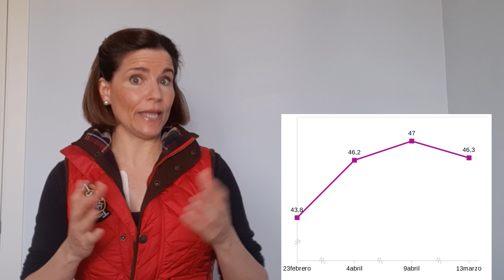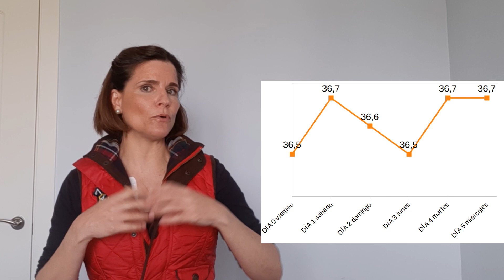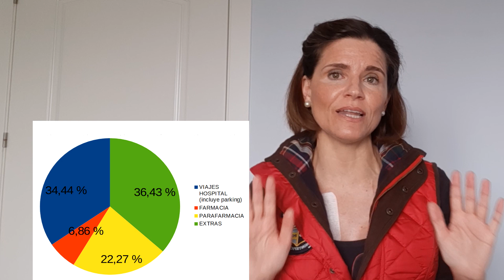Diario de un cáncer de mama. Entrega 9. Quimio 1 (roja), gorros fríos y gastos.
Esta es la crónica de mi cáncer de mama (carcinoma ductal infiltrante, hormonal grado 2, T1, N1, M0). Espero que mi testimonio como paciente sea útil para otras personas. El diagnóstico fue en enero 2021 y la mastectomía en febrero 2021.

Aquí cuento todo lo relacionado con la primera sesión de quimioterapia (antraciclinas AC60), las terapias de frío para no perder el pelo (gorros y cascos fríos), los medicamentos, las secuelas y las precauciones. También cuento los gastos de estos tres meses derivados del cáncer de mama.

Si queréis información sobre gorros fríos, aquí una web con mucha información

Si queréis conocer a Karem, la psicoenfermera con atención on-line, visitadla en su web

Grabé el vídeo con la cámara del selfie... la puerta está realmente a mi izquierda. El cuadro de Audrey Hepburn que sale en la portada es de mi amigo Paco Chika
Gracias por estar ahí. Si sabéis... ¡rezad por mí!

Si tenéis curiosidad por ver mi trabajo (matemáticas), os invito a conocer mi propuesta educativa: